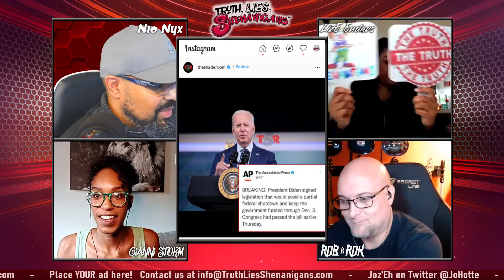Calling out Pompeo, Truth and Reconciliation Day, Biden Bill - Quick Fire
Ellen Pompeo catching heat for her recent comments on working with Denzel Washington

Biden working hard to avert govt shutdown (US debt ceiling)
The First Truth and Reconciliation day in Canada